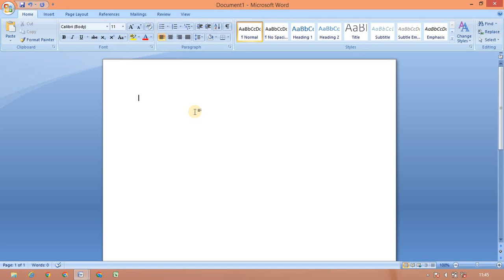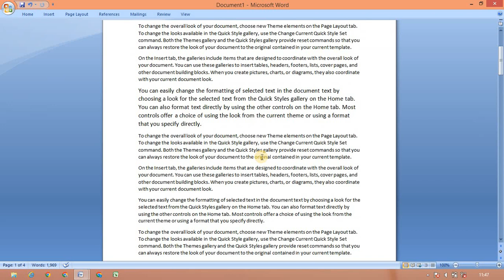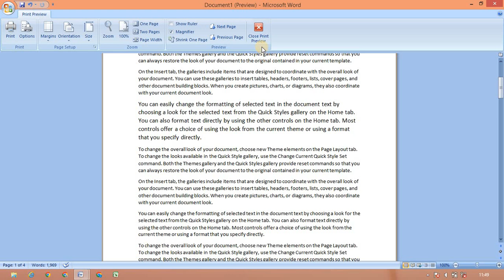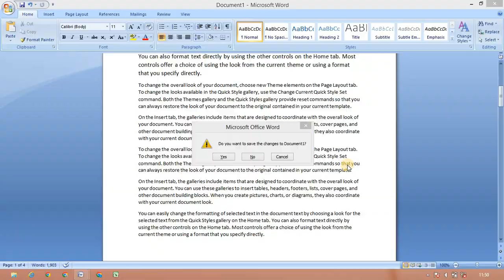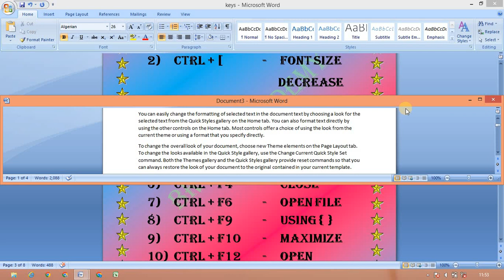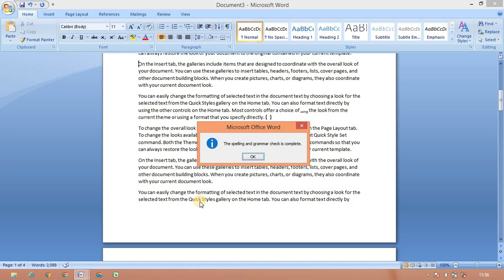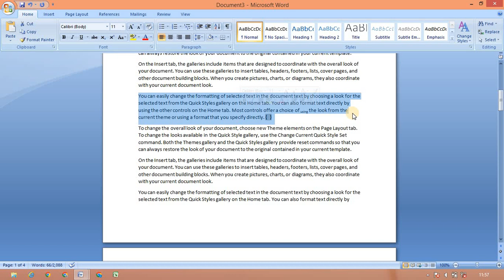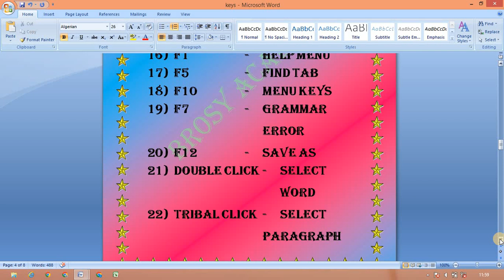ctrl+F1 to F12 shortcut keys/F1 to F 12 shortcut keys explain/BROSY ACADEMY